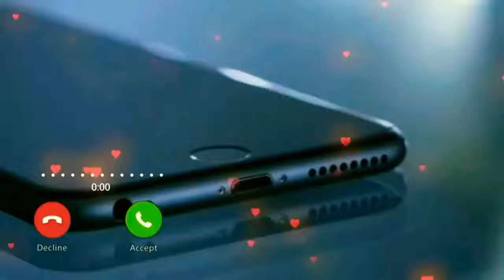Shree Krishna Govind hare Murari beautiful ❤️ ringtone | Feel the music